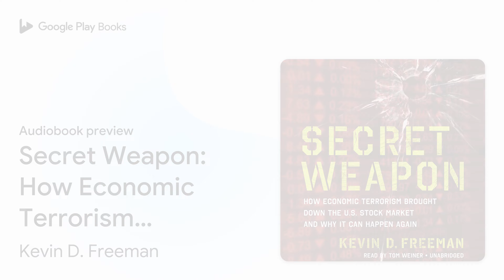Secret Weapon: How Economic Terrorism Brought… by Kevin D. Freeman · Audiobook preview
Secret Weapon: How Economic Terrorism Brought Down the U.S. Stock Market and Why It Can Happen Again
Authored by Kevin D. Freeman
Narrated by Tom Weiner

0:00 Intro
0:03 Secret Weapon: How Economic Terrorism Brought Down the U.S. Stock Market and Why It Can Happen Again
0:41 Introduction
5:41 Outro

BOOK DESCRIPTION

Who's really to blame for America's catastrophic financial meltdown and devastating national recession? Contrary to what the "Occupy Movement" might tell you, it's not greedy Wall Street executives. No, as one of America's top financial professionals reveals in this shocking book, the real culprit is economic warfare, with our foreign enemies exploiting our lurking financial weaknesses. In Secret Weapon, Kevin Freeman unveils how all the evidence—including motive, means, and opportunity—points to America's foreign enemies deliberately pushing our economy over the brink.

In this stunning expos├®, Freeman reveals:

–The evidence linking Communist China and Islamic finance to economic warfare against the United States

–Why initial reports linked the 2008 stock market crash to economic terrorism—and why the Obama administration continues to look the other way

–How the financial attack unfolded—and how the perpetrators tried to cover their tracks

–Why you should expect another financial attack even more devastating than the last one—and how you can protect yourself from it

In Secret Weapon you'll learn what our enemies know and what the Obama administration has chosen to ignore—that our financial system is profoundly vulnerable to financial terrorism and that we are being targeted for further and even more destructive attacks by our enemies, who want to cripple America's position as the world's leading economy. If you want to protect yourself and protect our country, then you need to read Secret Weapon to understand how we have entered a new age of warfare—an age our enemies want to make the Dark Ages of the United States.

Kevin Freeman, CFA, is the founder and CEO of Freeman Global Investment Counsel. In 1990, he wrote a business plan for Sir John Templeton and was hand-picked by him to help build the Templeton Private Client group, which managed nearly $2.5 billion in global markets within a decade. One of the world’s leading experts on economic warfare and financial terrorism, he authored the report “Economic Warfare: Risks and Responses” for the Department of Defense in 2009 and has briefed members of Congress, US senators, and past and present members of the CIA, DIA, FBI, SEC, Homeland Security, Justice Department, and state and local law enforcement. He has appeared in the international media, including CNBC, Fox News, Glenn Beck, the Counter Terrorist, the Washington Times, and the UK’s Daily Mail and Times of London.

Tom Weiner, a dialogue director and voice artist best known for his roles in video games and television shows such as Buffy the Vampire Slayer and Transformers, is the winner of…

AUDIOBOOK DETAILS

Language: English
Publisher: Blackstone Audio Inc.
Published on: January 31, 2012
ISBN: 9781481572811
Duration: 7 hr, 42 min
Genres: Business & Economics / Economic Conditions, Business & Economics / Economic History, Business & Economics / Investments & Securities / General, Political Science / Political Ideologies / Conservatism & Liberalism, Political Science / Terrorism